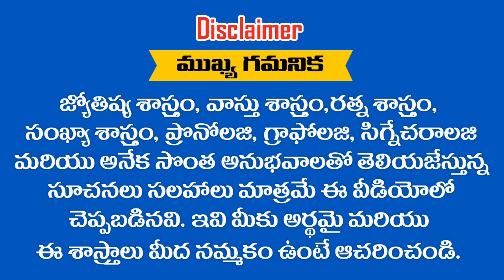ఎలాంటి వారినైనా మెప్పించే తేదీలు , రాశులు ఇవే || RAMM KRISH NIHAN